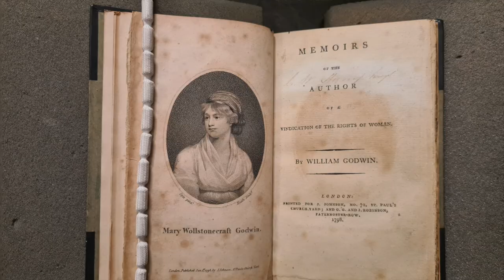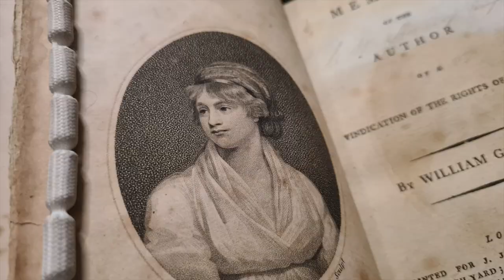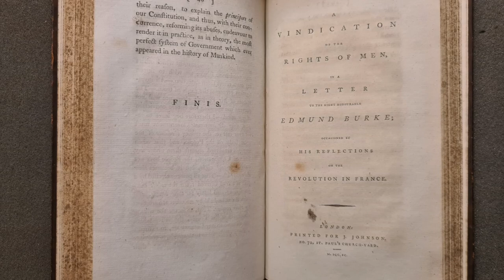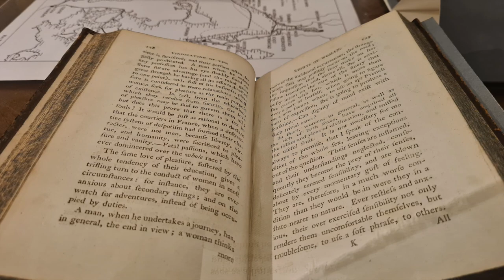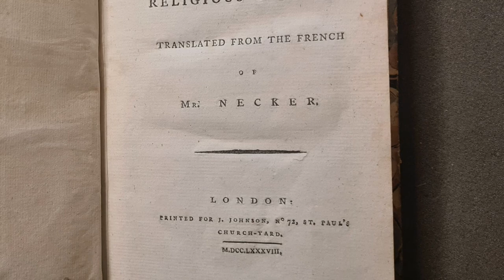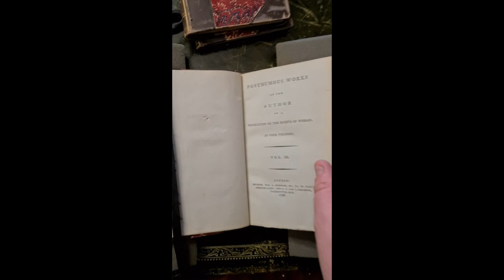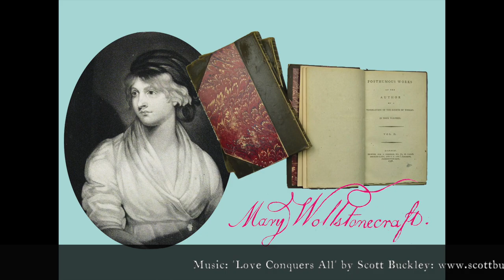Mary Wollstonecraft at Chawton House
A special new arrival in the Library...

With thanks to all who donated to the Mary Wollstonecraft Autumn fundraising campaign to acquire a first edition of her Posthumous Works, and special thanks to Dr Veena Kasbekar, who made the Wollstonecraft-Necker acquisition possible.